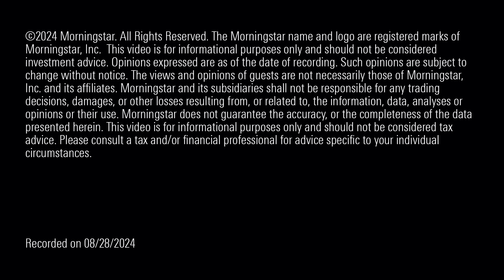Christine Benz: 5 Things I Learned About Retirement Planning From My New Book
When it comes to preparing for life after work, the learning never stops—not even for the experts.

00:00 Introduction

00:29 Why Christine Benz Spoke With Other Retirement Experts for ‘How to Retire’

01:45 Who Can We Hear from in ‘How to Retire’?

02:27 Transitioning From Saving to Spending in Retirement

04:50 Retirement Spending and Retirement Income

06:55 How to Plan for Long-Term Care While Working

08:53 Phasing Into Retirement and the Phases of Retirement

10:56 Nonfinancial Advice for Retirement

What are the secrets to a healthy, happy, and wealthy retirement? Find out with Christine Benz’s new book, “How to Retire.”

Christine Benz, Morningstar’s director of personal finance and retirement planning, interviews financial experts about different aspects of retirement in ‘How to Retire,’ the companion podcast to her book of the same name in our Investing Insights playlist. (Jake can we link a playlist?)